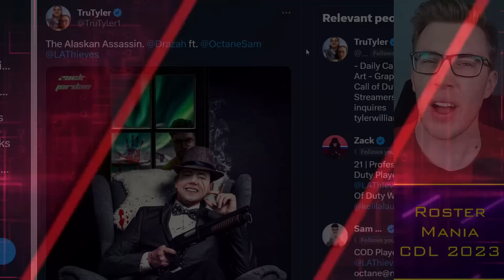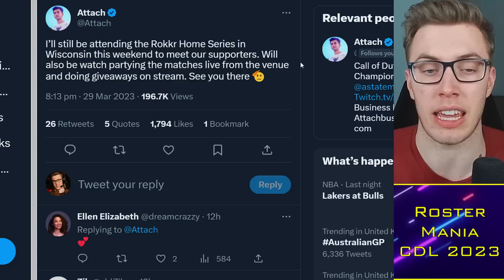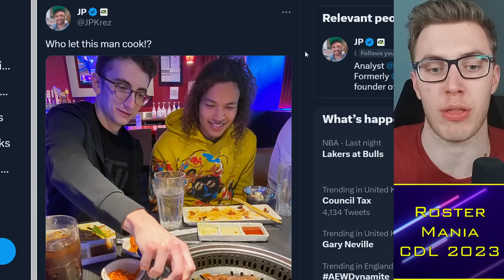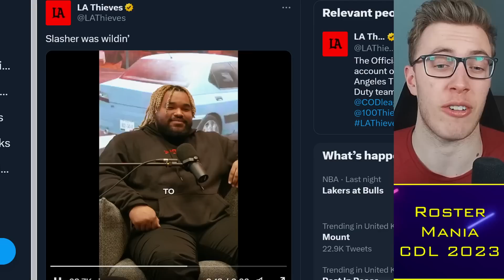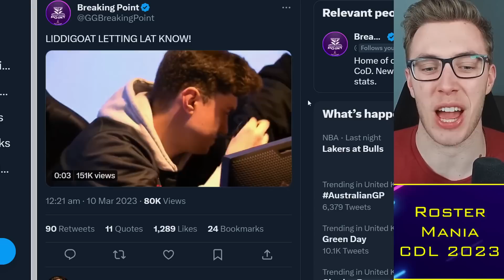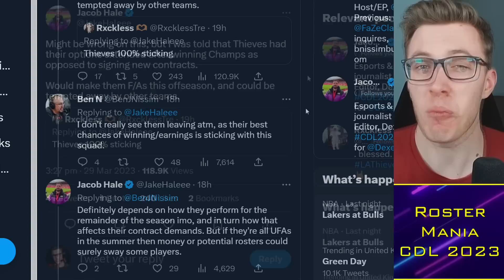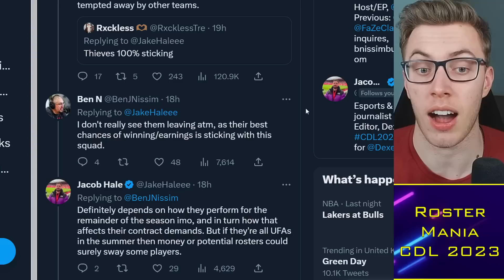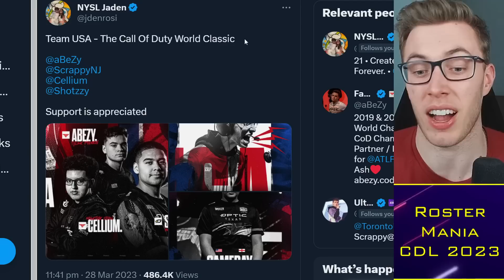Kenny CALLS OUT SlasheR "Disrespected Us", Revenge vs FaZe?! 🌶️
0:00 Alright guys
0:30 Ghosty on OpTic Concerns
5:00 Kenny vs SlasheR
11:00 CDL Statistics

TacticalRab, Tactical Rab, CoD Esports News, CDL Competitive, Kenny CALLS OUT SlasheR "Disrespected Us", Revenge vs FaZe?! 🌶️

Confirmed CDL 2023 Teams:
Atlanta FaZe: aBeZy / Simp / Cellium / SlasheR
LA Thieves: Drazah / Envoy / Kenny / Octane
Seattle Surge: Pred / Mack / Sib / Accuracy
OpTic Texas: Shotzzy / Huke / Dashy / Ghosty (Scump / iLLeY)
Minnesota Rokkr: Afro / Bance / Cammy / Attach (Fame)
LA Guerrillas: JoeDeceives / Exceed / Assault / Arcitys
Toronto Ultra: CleanX / Hicksy / Scrappy / Insight (Standy)
Boston Breach: Vivid / Nero / Owakening / Beans
Florida Mutineers: Capsidal / Havok / Brack / FeLo (Vikul)
Vegas Legion: TJHaLy / Standy / Temp / Clayster (2ReaL)
New York Subliners: Kismet / HyDra / Priestahh / Skyz
London Royal Ravens: Nastie / Asim / Skrapz / Uli